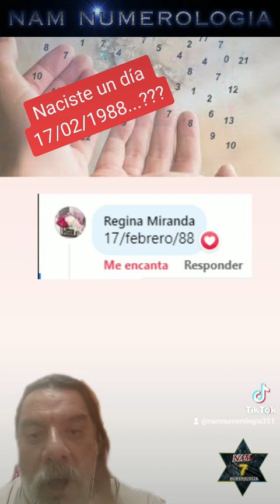NACISTE UN DIA 17/02/1988...? - NAM NUMEROLOGÍA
Cada nombre y fecha tienen una vibración particular, y a traves de los números, estos se interpretan para conocer las energias con las cuales “viniste a este mundo”, y “que potencialidades podrías desarrollar”.

Si deseas pedir tu nombre o fecha, a partir de agosto de 2023, los pedidos de nombres y fechas tendran un costo, para Argentina 1000 $, y para exterior 5 dolares.
De igual manera deseas, colaborar con el canal, aqui te dejo los links de Paypal, Wester Union (pideme la informacion), Mercado Pago o Transferencia Bancaria.

MERCADO PAGO:
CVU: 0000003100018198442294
ALIAS: agustinmusto.mp

Transferencia bancaria:
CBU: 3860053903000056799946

Un saludo!!